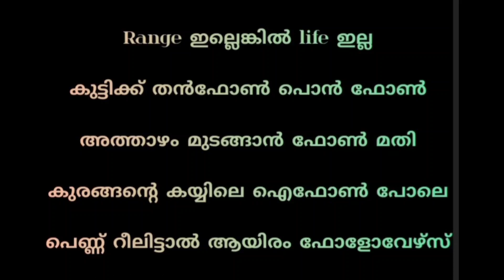പഴഞ്ചൊല്ലുകൾ പുതിയ trend ൽ | instaയിൽ account ഇല്ലാത്തവൻ net ഇല്ലാത്ത ഫോൺ പോലെയാണ്...😅